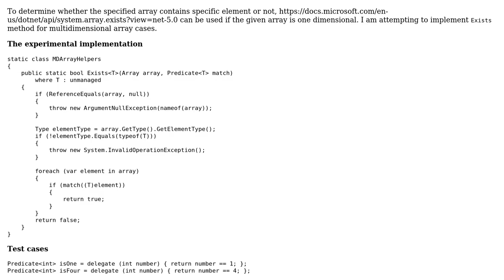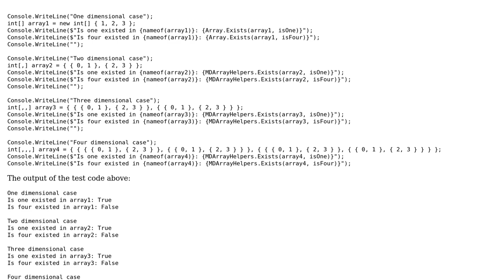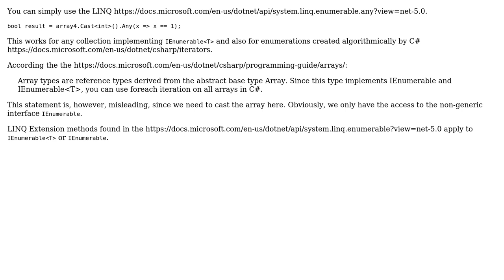Code Review: Exists Method Implementation for Multidimensional Array in C#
With thanks & praise to God, and with thanks to the many people who have made this project possible! | Content (except music & images) licensed under CC BY-SA | Music | Images & others | With thanks to user Olivier Jacot-Descombes user JimmyHu and the Stack Exchange Network Trademarks are property of their respective owners. You are responsible for your own actions.